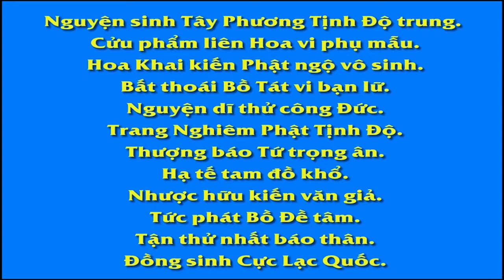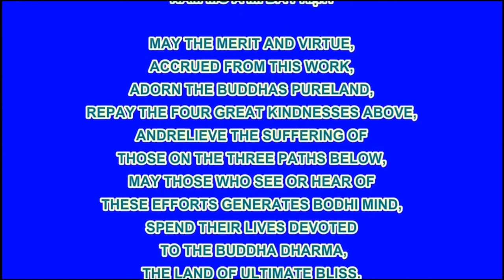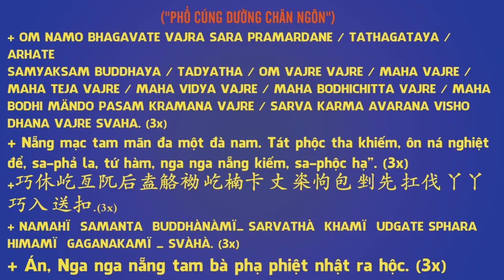KỲ TÍCH VÃNG SANH CHUYỆN 49 BÀ CỤ Ở TP HCM NIỆM PHẬT MỘT NĂM RƯỠI BIẾT TRƯỚC NGÀY GIỜ VÃNG SANH ,Diệ